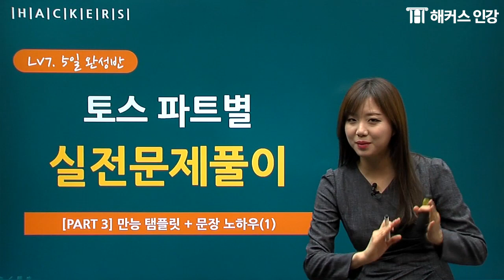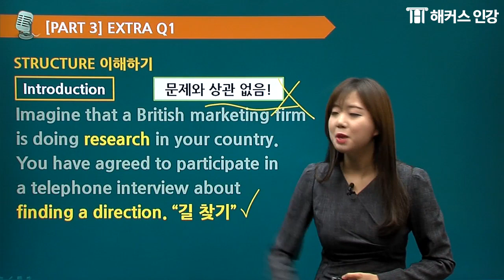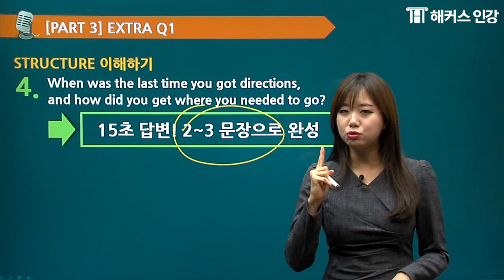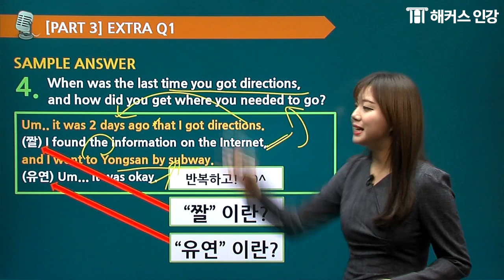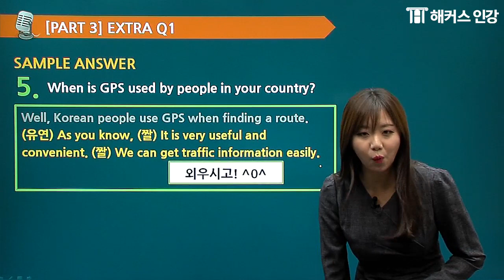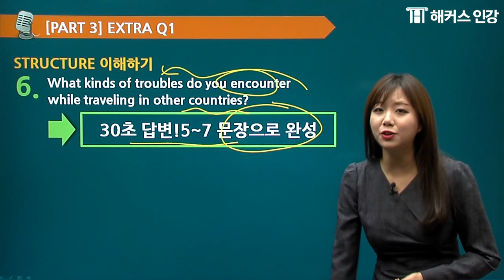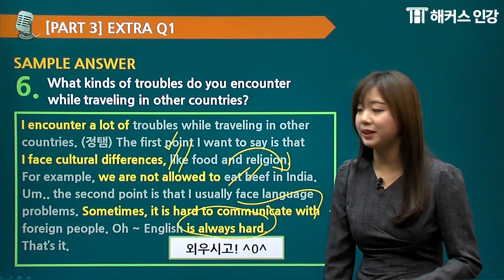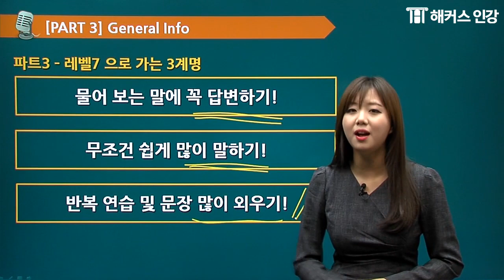토스파트3 답변+예시 학습, 170점 받는 모범답안 학습법 [토익스피킹인강/해커스]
외국어인강 1위 해커스
[토스오픽 600% 환급반] 수강료 최대 600% 환급받고

[세이임] 토익스피킹(TOEIC Speaking) 파트별 레벨6·7·8 달성 전략
토스시험+취업준비 종결★토스인강 무제한 수강+취업자료집까지!

[1위] 헤럴드선정 2018 대학생 선호브랜드 대상 ‘대학생이 선정한 외국어인강’ 부문 1위